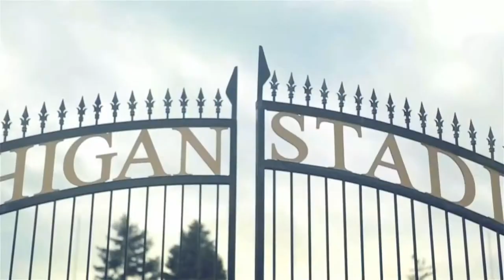Michigan Wolverines Football 2017-2018 Season Hype || "Believer"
In year #3 of this Jim Harbaugh era, Michigan fans should expect big things to come this season. After another impressive, yet heartbreaking 10-3 season, Michigan is getting closer and closer to College playoff eligibility and a B1G 10 Championship appearance. With an impressive recruiting class and future stars, this team can prove themselves to become the best team in the country.